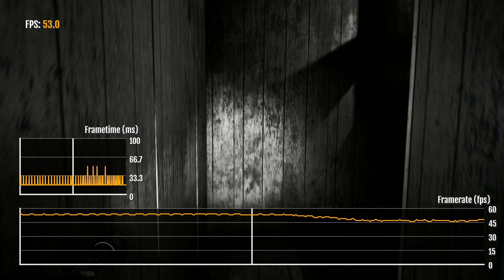Technický rozbor Layers of Fear (PS5 a PC) - Zing.cz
Nová ukázka toho, co dokáže Unreal Engine 5.

🎬 Pořad pro Vás připravili:
Střih: Jan Urbančík
Scénář: Jan Urbančík
Voiceover: Jan Urbančík
Animace: Daniel Gabriel
Novinky: redakce Zing.cz